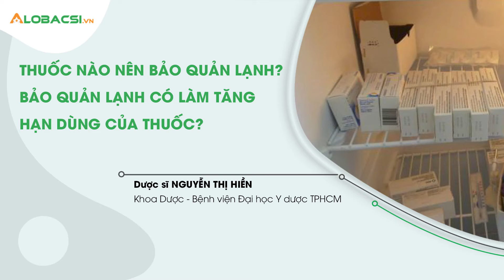Thuốc nào cần bảo quản lạnh? Bảo quản thuốc lạnh có làm kéo dài hạn sử dụng thuốc?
Mọi hướng dẫn bảo quản cụ thể sẽ được in trên nhãn thuốc hoặc tờ hướng dẫn sử dụng. Trong đó, một số loại thuốc phải được bảo quản trong tủ lạnh. Cần đảm bảo chúng được cất ở phía sau tủ lạnh, tránh xa tầm nhìn của trẻ em.

Dưới đây là một số loại thuốc thường được bảo quản trong tủ lạnh mà các Dược sĩ nên biết.

Thực hiện: Lê Bình

MỌI GÓP Ý XIN GỬI VỀ:
Hợp tác nội dung:  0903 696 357